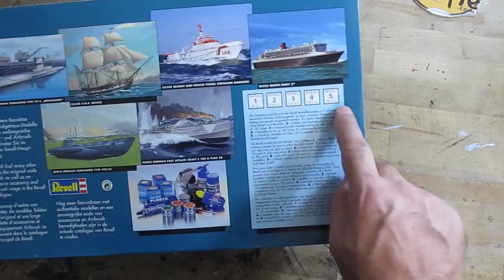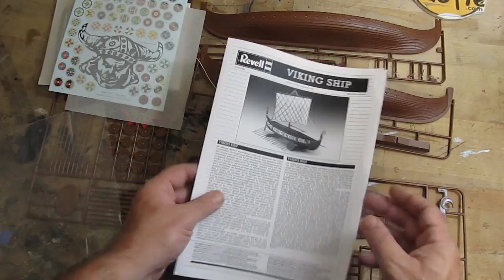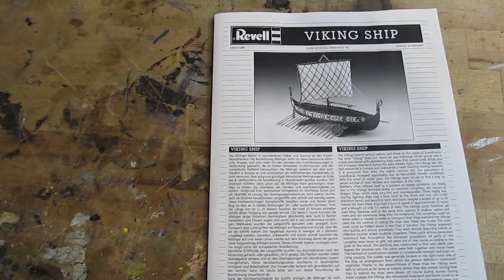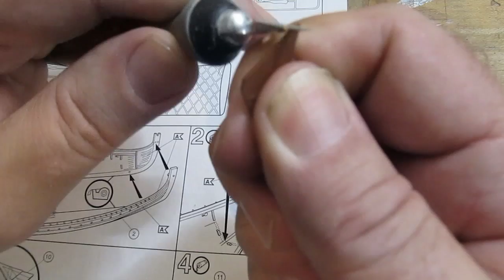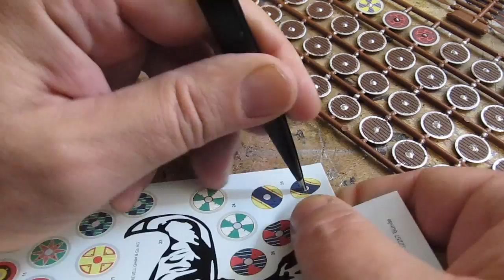Make a Model Viking Ship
This is a step by step build tutorial. I build a viking model ship and show you the major points and how a model like this is built including some painting and some of the string work for the rigging. Fun little build and pretty easy. It is a skill level 3 but this is mostly because of the string and rigging work.
Want to build a plastic model of just about any kind? I show you the basic techniques and tips and how it is done.

About my Channel:
I have hundreds of videos covering all kinds of creative projects.

Earn a Certificate of Contribution
If you make this project send me a picture.  I will email you a signed certificate of contribution as a thanks.

The Viking Model Ship by Revell
X-acto knife I use
Testors Cement
Tamiya extra thin cement
Pin vise for drilling the holes
The Paint gifted to me by my Patron Greg (Vallejo colors are the best)
The exact head magnifier that I use